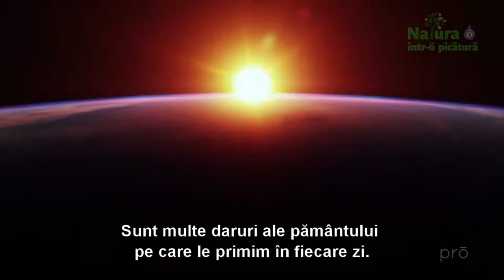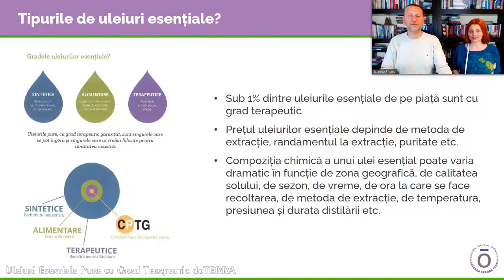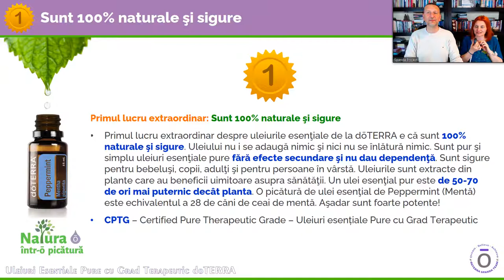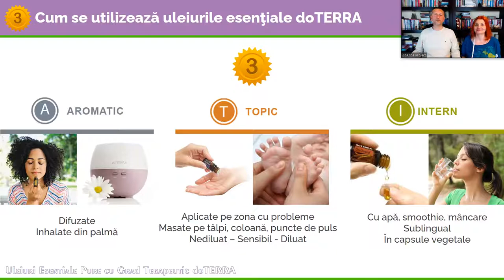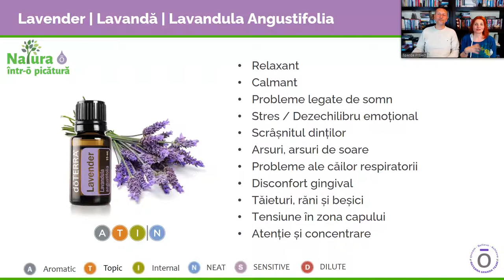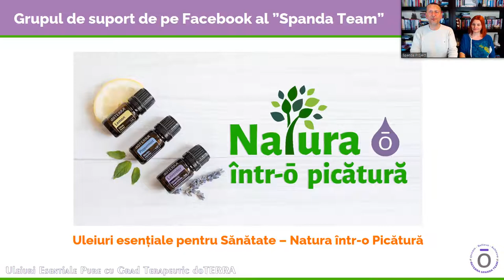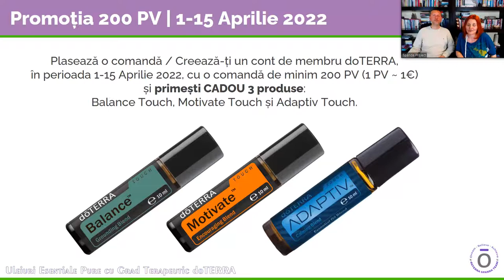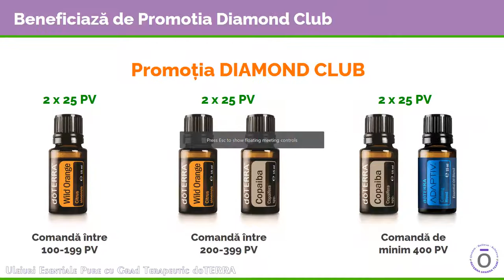doTERRA | Clasă de uleiuri esențiale | 7.04.2022 - Simona Dărăbant & Dan Oros | Aromaterapeuți